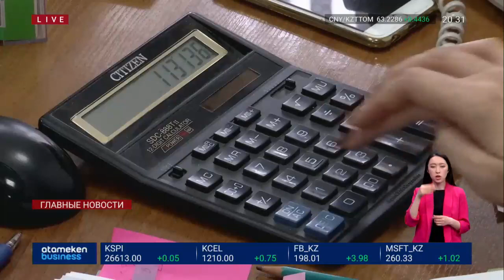«Еще один способ коррупции?» - агломерации РК смогут привлекать внешние займы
Акиматы крупных казахстанских городов и областей смогут самостоятельно привлекать внешние займы. Такую новую норму прописали в проекте о внесении изменений в законе об агломерациях. Эксперты считают, что нововведение настоящий прорыв для экономики! Но при этом  обеспокоены, что это может стать еще одной возможностью для коррупции и наоборот навредить республиканскому бюджету. Саяна Санакова разбиралась в теме.